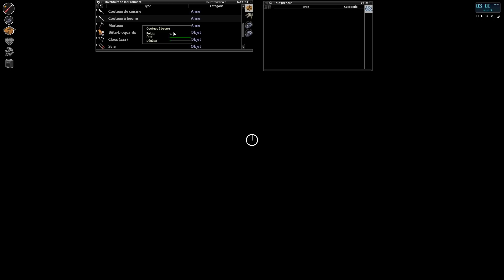Project Zomboid, 6 Mois Plus Tard, EP59 : La discretion... (Build 40, Let's play FR)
Nouvel épisode sur Projet Zomboid en mode 6 mois plus tard. Après une petite séance logistique, on retournera au Sud de Rosewood pour un petit raid déco discret.

!!! LIVE !!!
Je suis en direct le vendredi sur la chaîne Twitch de Frank Miller (Ludum Fabula) TOUS LES VENDREDI SOIR à partir de 22:30.

=== Me soutenir ===
Si vous le souhaitez et en avez les moyens, vous pouvez me laisser un petit pourboire d'un euros ou plus sur tipeee

=== Musiques ===
L'ambiance  musicale  sont les oeuvres d'artistes talentueux qui diffusent et autorisent l'utilisation de leurs oeuvres GRATOS, donc si vous aimez, passez sur leurs vidéos pour allé poser un petit pouce vers le haut et laisser un commentaire pour leur donner un peu plus de visibilité et surtout de la motivation.

Sauf :
♫ 17:10 Hangin' with the Worms - Doug Maxwell
♫ 37:09 Gymnopedie N°3 (Sati) - Wahneta Meixsell

=== Vous aimez Zomboid ? ===

=== Infos complémentaires ===
Project Zomboid un RPG de survie post-apo indépendant disponible en accès anticipé sur steam et c'est de la balle. Ceci n'est pas un placement de produit :P
Le seul mod utilisé est la traduction proposée par Teezee disponible dans le Worshop Steam
Si vous voulez participer à la beta, suivez les informations sur le forum officiel

=== SERVEUR MULTI ===
Envie de rejoindre d'autre joueur ou simplement tester le mode multijoueur (Gratos) ? Rejoignez la communauté en suivant les indications sur le site de la communauté français Project Zomboid,
Vous pouvez aussi nous rejoindre sur le serveur Discord pour causer avec les autres joueurs
Les infos sur les MaJ du serveur sont données dans les vidéos, dans le thread du forum mentionné plus haut, sur la chan général dans discord et sur les réseaux sociaux (surtout facebook).

=== COMMUNAUTÉ ===
Vous aimez Project zomboid, voici les liens à connaître :